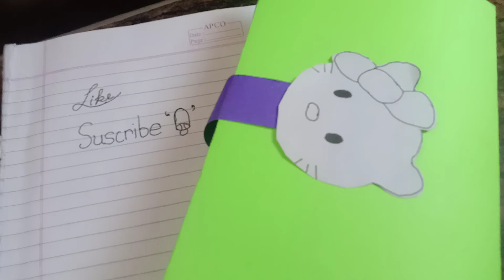how to make online class phone notebook at home